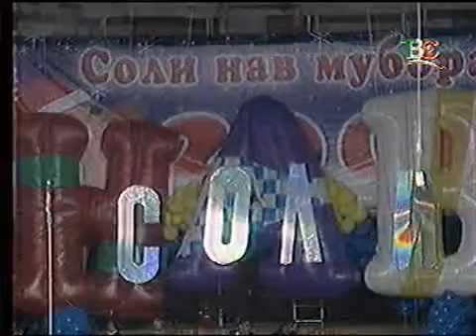Sadriddin - "Bar Delam" Live...in Tajikistan 2004 (Concert)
Ин навори видео аз барномаи консертие, ки дар соли 2004 шуда гузашт, гирифта шудааст.